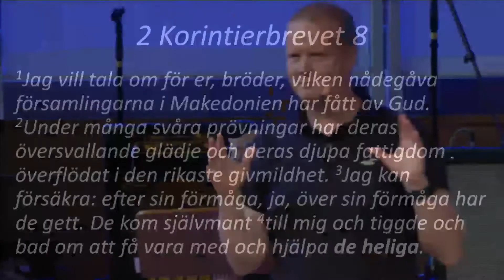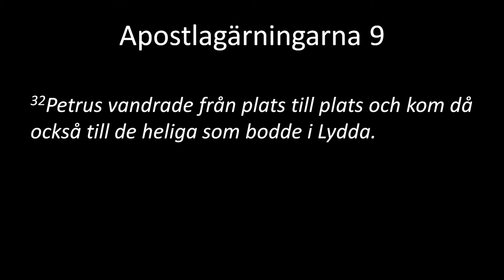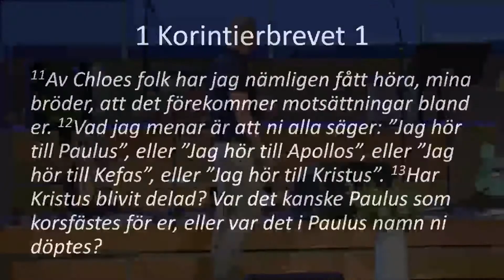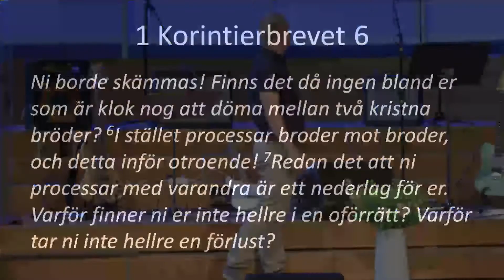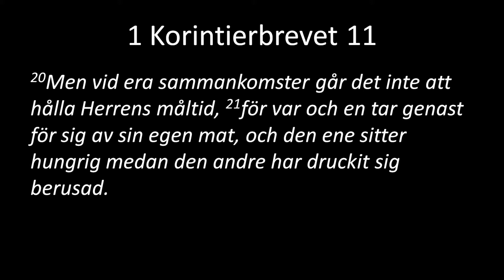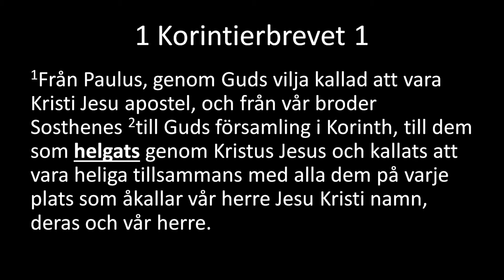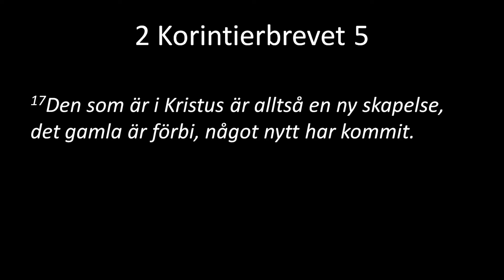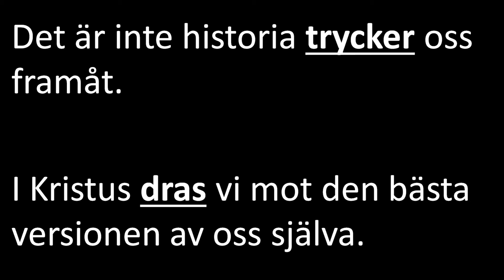160612 Predikan - Formad av framtiden, Johannes Magnusson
Predikan
Predikningar
Smyrnakyrkan Göteborg
smyrna.se